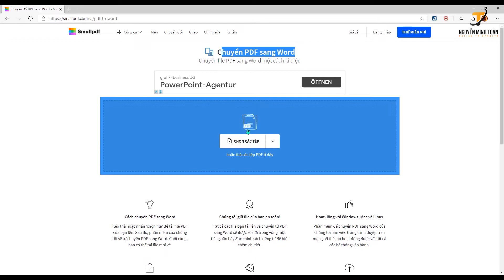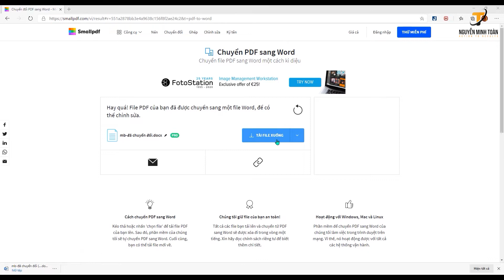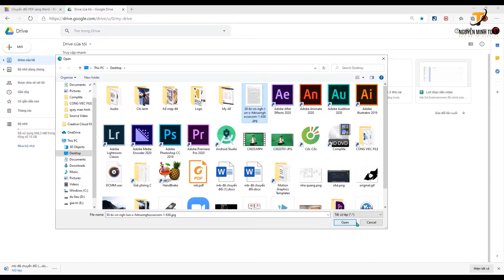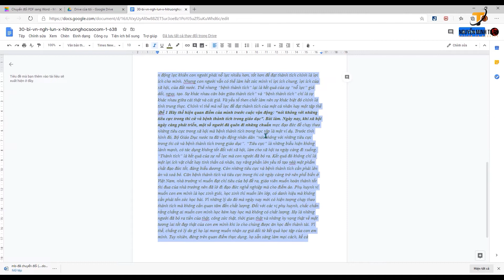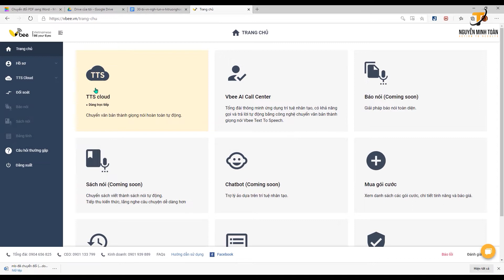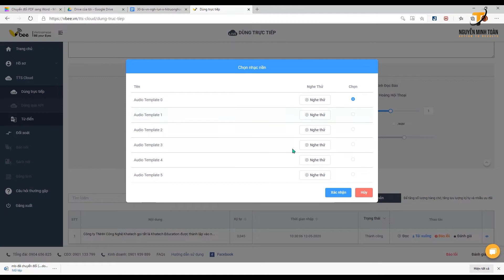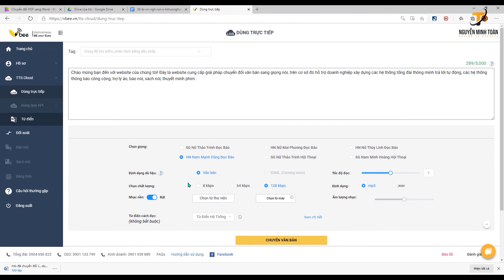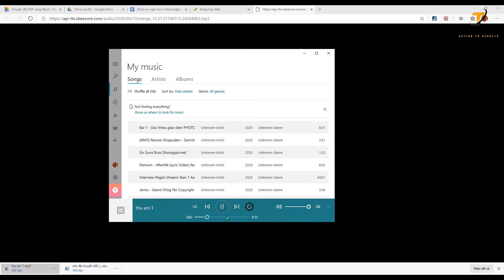Hướng dẫn chuyển văn bản thành giọng nói, đơn giản, dễ làm, giọng đọc hay | Text to speech 2020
Trong video này tôi xin chia sẽ đến các bạn cách chuyển văn bản thành giọng nói cực kì đơn giản và dễ làm. Ứng dụng này sẽ giúp cho bạn trong một số công việc như thu âm, lồng tiếng...
Kết nối với Nguyễn Minh Toàn:
Đăng ký theo dõi kênh Nguyễn Minh Toàn để cập nhật các video mới nhất.